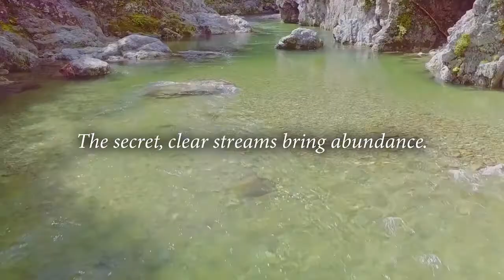SAVOR JAPAN/MAZE-The most beautiful village in Japan/The building of a beautiful village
詳しくはこちらで！